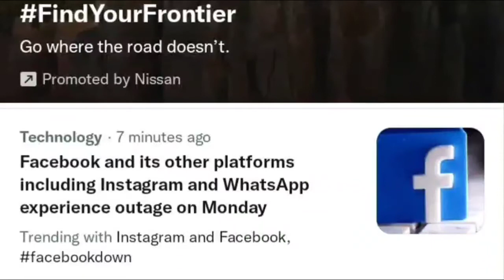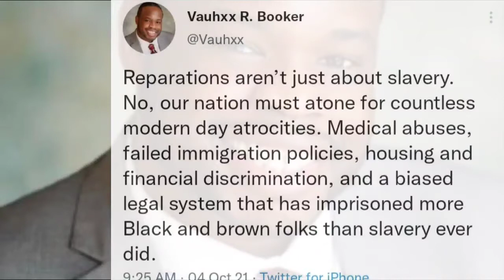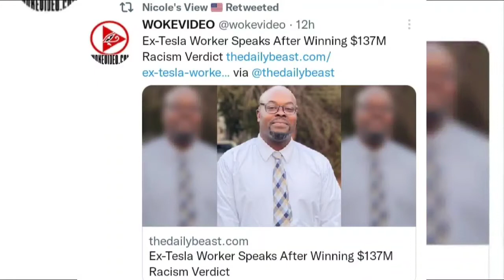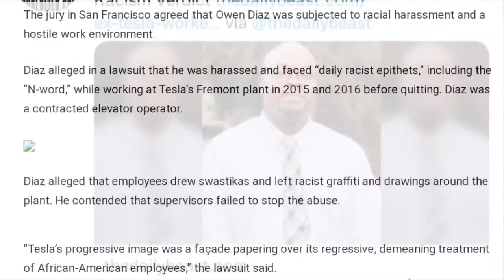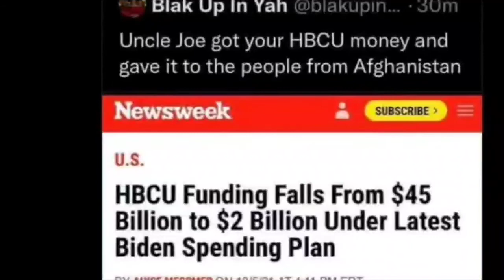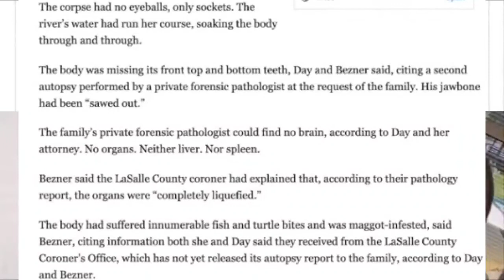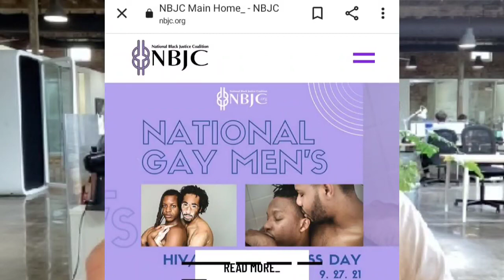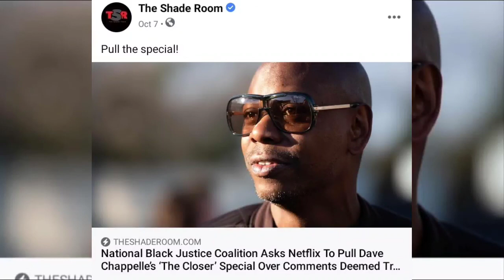Monday Rundown 10/11/2021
Current events in Black society! With a little perspective!

Article on young man murder and jaw sawed off, (also his body was found in Illinois NOT MISSISSIPPI):

Books in commercial:
Spiritual Poems of encouragement for the soul:

$OdimirStadard